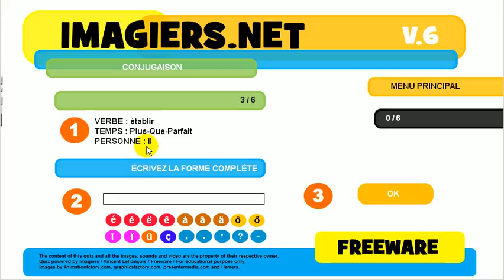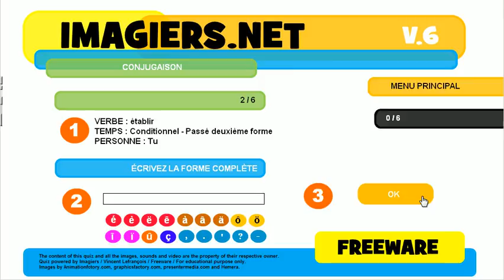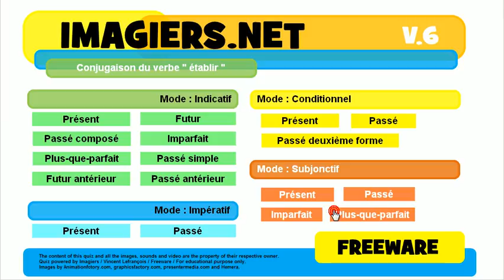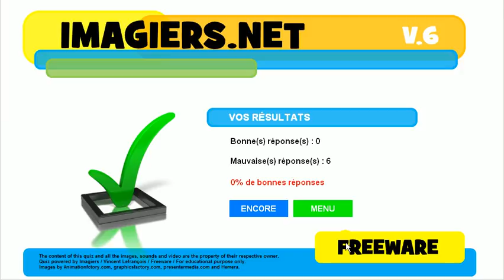Tìm hiểu ngôn ngữ tiếng Pháp # sự liên hiệp # établir